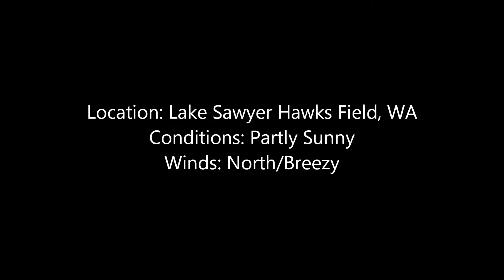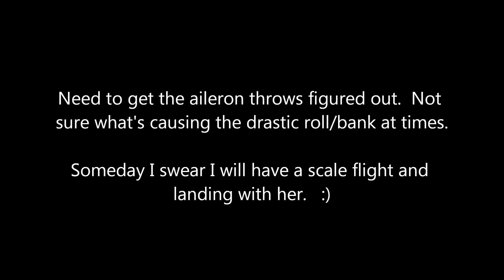Beechcraft Baron G58 Second Flight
This is the second flight of my Beechcraft Baron G58 from RC Aerodyne.  I'm having an issue with getting complete throw movement in the up position versus the down position which is normal throw range.  This may explain the occasional wild tilt on the roll axis during the flight.  It was windy but I don't believe the wind was the cause.  Still trying to dial her in.  I have a ways to go.